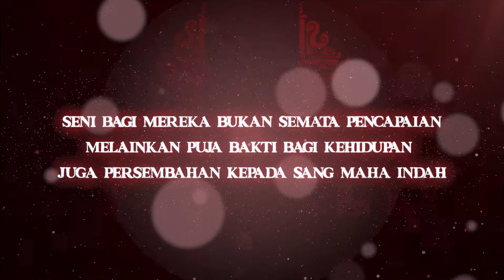UPTD Taman Budaya : Werdhi Cipta Sang Mumpuni